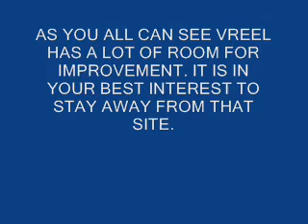Vreel is a Joke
Video sharing sites that host video in high quality are very expansive and they must do what they need to in order to keep it up. Dont listen to what you hear, Vreel is a horrible replacement from Stage 6. The free users have to suffer with pop ups. The Vreel team takes months to do anything and dont know how to work efficiently. Very few people upload any videos to Vreel that are worth watching. Most of the videos on the site are in another language and the site usually is slow and erratic. As you all can see Vreel has a lot of room for improvment. Vreel is still growning and needs time to develop like YouTube did. Until the site is at its next Beta Stage the site will seem kinda low. Others may think differently, but do me a favor and keep your opinions to yourself. Also realize that I am not putting them down and we should all appreciate the work they put out for us. IMO I think you should stay away from Vreel at all times.